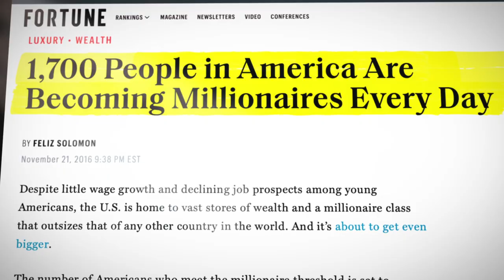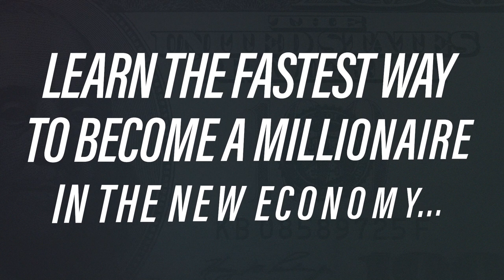JORDAN MEDERICH | From Selling ShamWow to Starting Dropfunnels | Millionaire Secrets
There’s no need to fail for years like me and Jordan...

Ready to Design the Life You Want? Start with This Free Masterclass!

Today on Millionaire Secrets I interview Jordan Mederich - founder of the wildly
successful, DropFunnels.

Jordan is not only a highly experienced entrepreneur and multi-millionaire - I also feel blessed to call him one of my very best friends.

So it was an absolute pleasure to spend an hour with Jordan during my workday to record this episode.

We talk about how Jordan’s early struggles and failures all seemed completely obscure and unrelated at the time, but once he became successful, they all made perfect sense.

Coming through that adversity, both Jordan and I agree that the hard work was done during those times. We built up a "bank account" of skills which mean creating new businesses and income streams now come easily to us.

Through our failures, we learned skills that will feed and shelter our families for the rest of our lives.

Loved this hour with my good friend Jordan.

Some really easy listening and some nuggets of gold in there also...